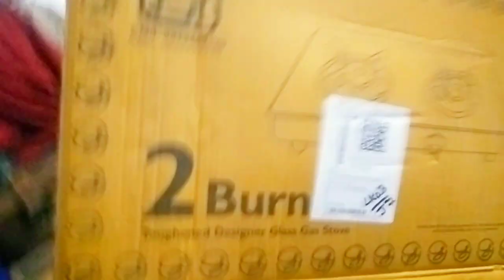मोनिका लाडो # ब्लॉग वीडियो 👈# सिगड़ी वाला चूल्हा # इस बिल्ली को हल्के में ना लीजिएगा बना रही है चाय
@ मोनिका लाडो व्लॉग वीडियो  #2024

@muskanvlog4806 Monika व्लॉग वीडियो

@Monika lado viralvlog video

@saport Monika ko 🙏😊

@ सिगड़ी वाला चूल्हा व्लॉग video new post